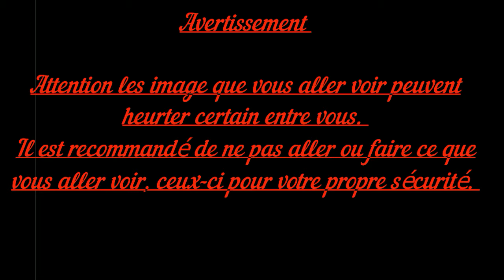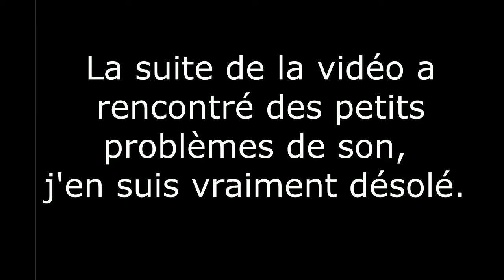Trou mystérieux en pleine nature .